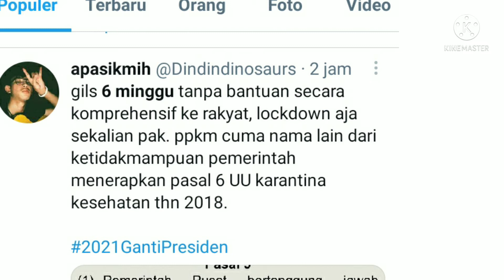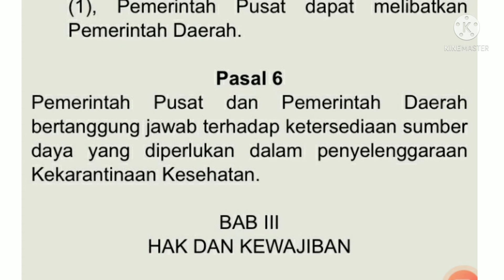ngakak lihat gambar ,masyarakat cuma dapat indomi